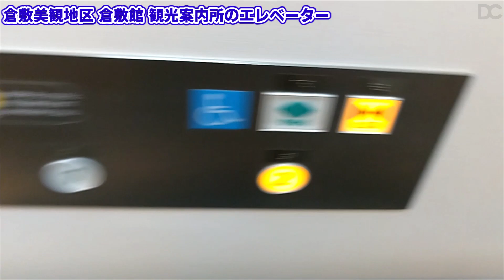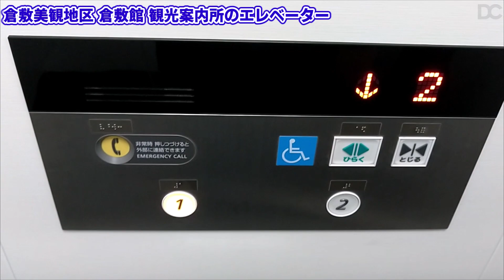【エレベーター動画】倉敷美観地区 倉敷館 観光案内所のエレベーター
🐭キラッCHU・🐼メルパン・🐰ラビリィ：みんな、おはこんばんにちはッチュ❗️😃パン❗️😃ラビ❗️😃

🐈ショコラちゃん・🐈バニラちゃん：いにゃっしゃいませ❗
Daiterechannelへようこそ❗😃

🐭キラッCHU：今回の動画は、エレベーター動画だッチュ❗😃

🐰ラビリィ：今回の動画はどんな動画ラビ❓️🤔

🐼メルパン：次回の動画は、久々の逆翻訳動画だパン❗️😄(動画の内容は予告なく変更する場合があります。)

🐭キラッCHU：それじゃあ、次回の動画も...

🐭キラッCHU・🐼メルパン・🐰ラビリィ：ゆっくりしていってね❗️😄

🐈バニラちゃん：またのご視聴をお待ちしています。😃

🎀リボン：今年で、チャンネル開設10周年を迎え、「マジ楽しい❗️Daitere」をスローガンに面白い動画を投稿する「Daiterechannel」のチャンネル登録の扉はここから開けてね❗😃

🐭キラッCHU：ツイキャスのサポーター登録はこちらッチュ❗️😄

【施設情報】
先日岡山の倉敷に観光に来たときに撮りました❗️😃1階が案内所、2階が休憩所となっています😃兵庫県外の県でエレベーターを撮影するのは今回が初です❗️😄

【エレベーター情報】
乗り場インジケーターが液晶なのが珍しくてめちゃ良きです❗️😄

メーカー：日立
機種：第6アーバンエース
用途：乗用
定員：11名
積載：750kg
停止階：1、2
音声案内：⭕
到着チャイム：❌
ドアシグナル：❌
ドアセンサー：❌
設置数：1

【チャプター】
0:00   オープニング
0:10   エレベーターオープニング
0:24   エレベーター
1:23   エンディング

使用機器
Gateway SX2885-N34D

撮影機器
AQUOS sense3 plus SH-RM11

編集ソフト
・ゆっくりムービーメーカー4
・AviUtl
・FireAlpaca
・VOICEVOX
・COEIROINK
・CeVIO Creative Studio 7
・Talkroid
・ゆくも❗
・Mobizen
・ファイルマネージャー
・YouTube Studio
・PhotoLayers
・アイビスペイントX

BGM & SE
・五十嵐大輝
・寺田志保
・深澤恵梨香
・魔王魂